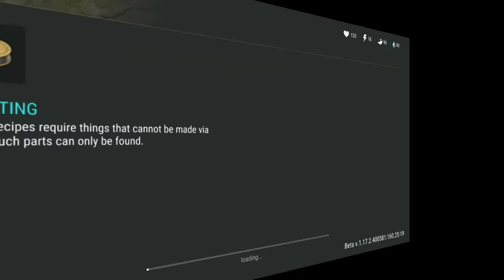YANG TERBARU DI SEASON 10!!! (Last day on earth : Survival)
ini momen yang di tunggu" player ldoe ada yang terbaru diseason 10 hehe... semoga membantu!!!